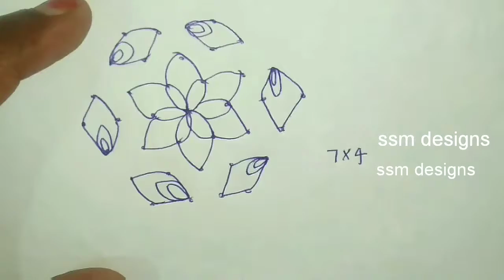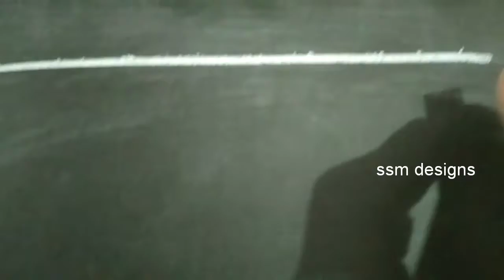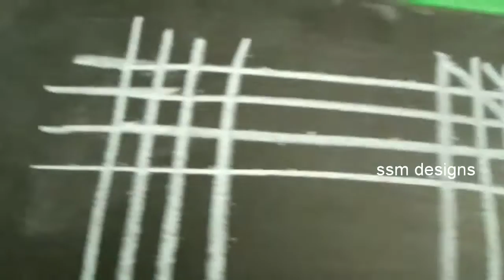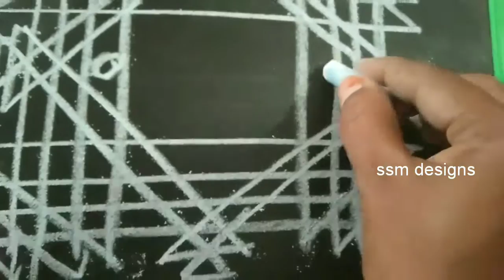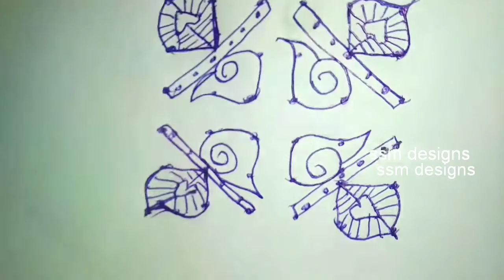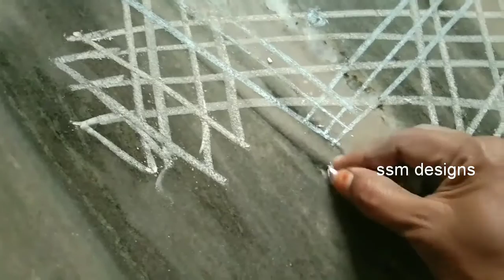4 Simple Rangoli Designs | Festival Muggulu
Hi friends
sri krishnashmi roju special ga vesukune rangoli designs,  evi easy and simple designs, nemali ekatho and pillanagrovi tho manaku design simple ga vesukovachu, special muggulu 2021.peacock design and pillanagova 2021 muggulu.very simple designs.

krishnashtami special muggulu 2021, sri krishna janmashtami muggulu, gokulashtami rangoli,

krishnashtami muggulu, krishnashtami special muggulu
video. Guru
video. guru
sri krishnashtami muggulu
viral muggulu 2021,

special janamashtami rangoli, janmastami rangoli, gokulashtami rangoli designs, latest janamashtami rangoli designs, gokulashtamispecialdesigns, gokulashtami special designs, gokulashtami rangoli deaigns, keisgnashtamu muggulu,